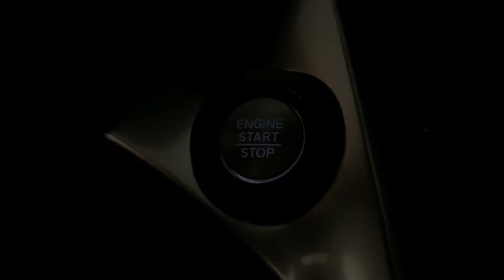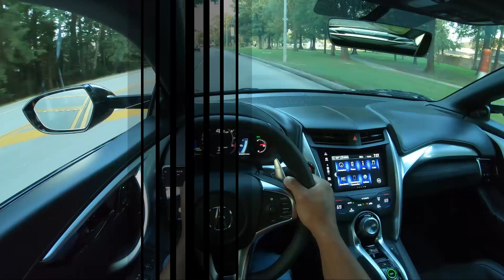Acura NSX POV Driving | Paddle Shifting Down Houston Roads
POV drive in my 2nd Gen Acura NSX. I put the car in manual mode and took the car down some semi winding roads in Houston Texas. Hear the exhaust sound!